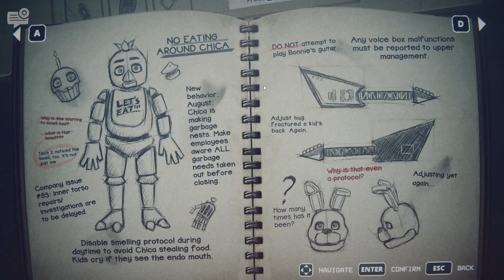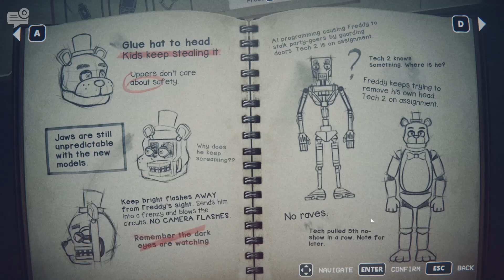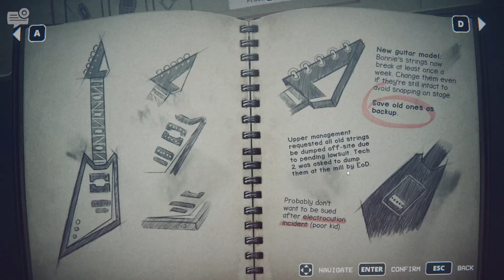THE SECRETS OF THE OLD FAZBEAR SKETCHBOOK?! | FNAF Into The Pit Part 2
Welcome back to Into The Pit!
As we continue in this FNAF game; we keep on trying to outwit Pit Springbonnie as he's now replaced Oswald's Dad! Though school life calls for us, so we'll need to head there and continue on with our life as if there isn't a giant golden rabbit that's our Dad. At least we still have school friends, but what lies in this old sketchbook we're given? Guess you'll just have to watch to find out...

And thank you to Mega Cat Studios for making this!